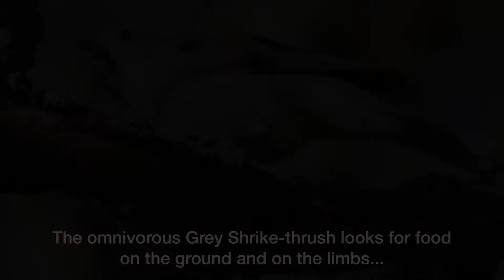Grey Shrike-thrush – Scheyville National Park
This footage was taken at Scheyville National Park, NSW during June 2017.